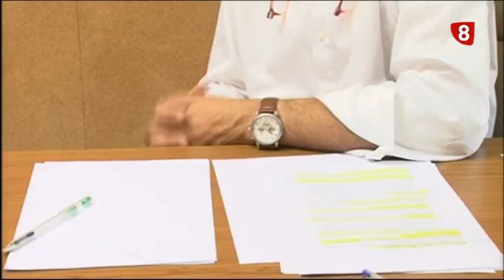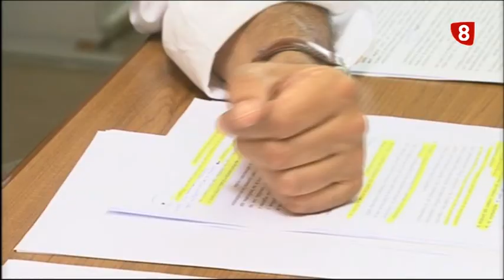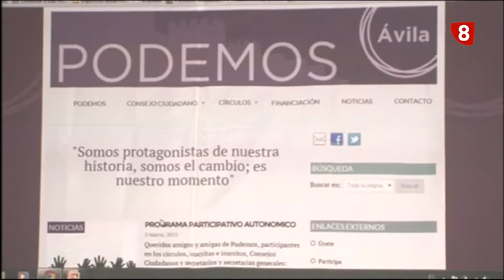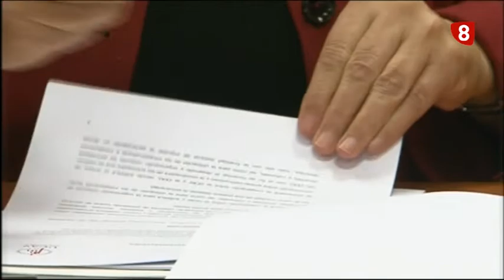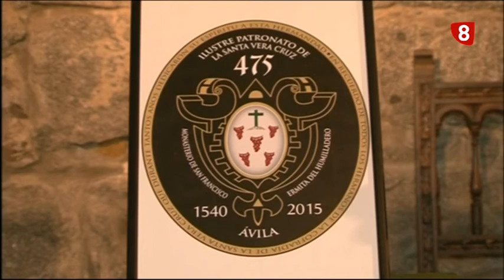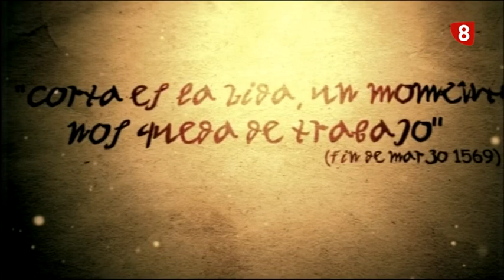INFORMATIVO VIERNES 6-3-15